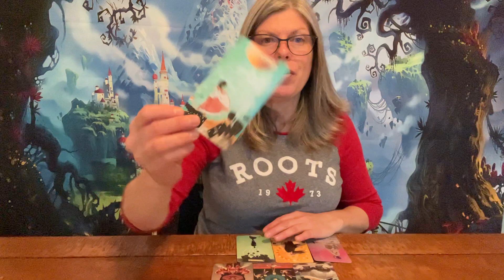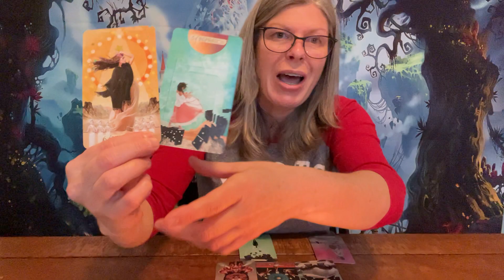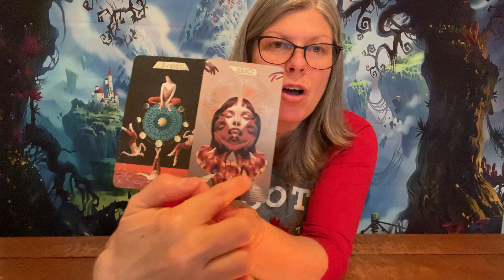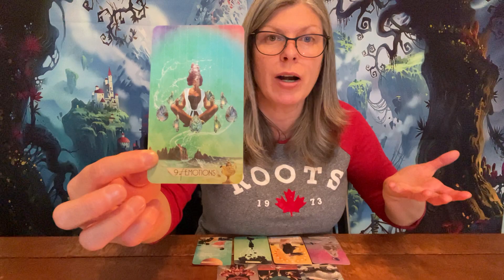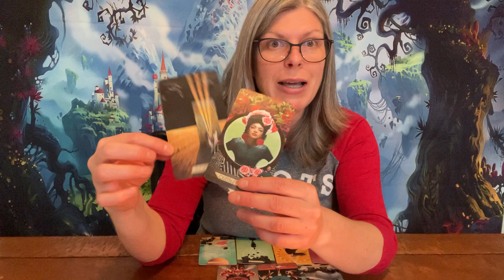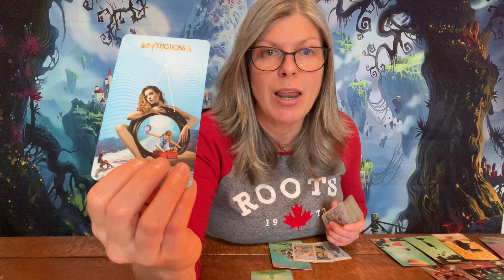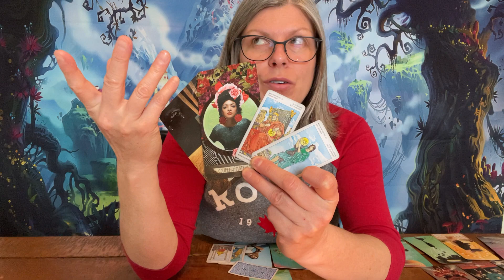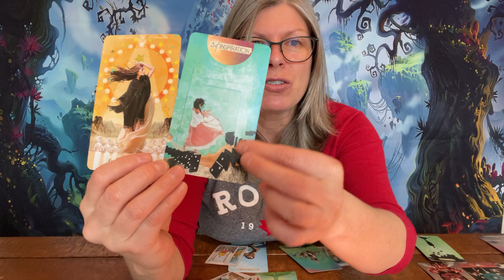Sagittarius - Student Becomes The Master, Wash, Dry, Repeat....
Sagittarius, general tarot/energy reading.

*COMMENTS ARE NOT AVAILABLE ON THESE VIDEOS.
YOU CAN LEAVE A COMMENT IN THE COMMUNITY AREA OF THIS YOUTUBE CHANNEL TO EXPRESS YOUR THOUGHTS, FEELINGS AND TO ENGAGE WITH OTHERS.* ❤️

Feel free to hang on to what resonates and to dispose of what does not resonate for you. Regardless of any spiritual/tarot reading or advice that you receive through this channel or other avenues, always make your own choices and follow your own path.  No one else knows your journey better than you do.

Thank you for your support & donations, it's never expected but always appreciated. ❤️

I am no longer doing private readings. Emailing and asking me will not change this fact.
I do not respond to emails regarding advertisement or promotion through my channel.

I do read all emails but due to the number of emails that I receive, I can not respond to all of the messages.  Thank you for reaching out to me, I appreciate the time it takes for you to do this.

*The Camera That I am using - iPhone 12